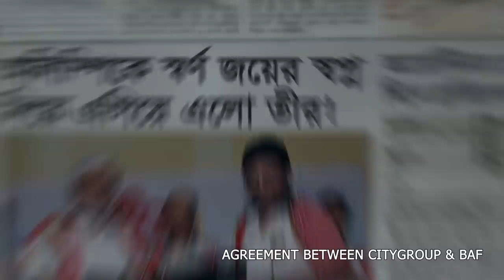TEER Go For Gold OVC